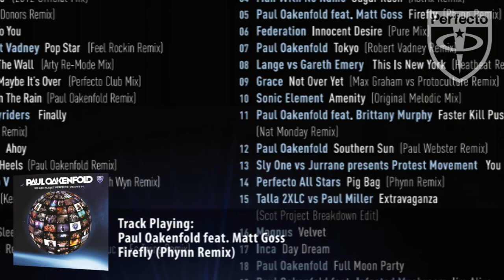Paul Oakenfold feat. Matt Goss - Firefly (Phynn Remix)